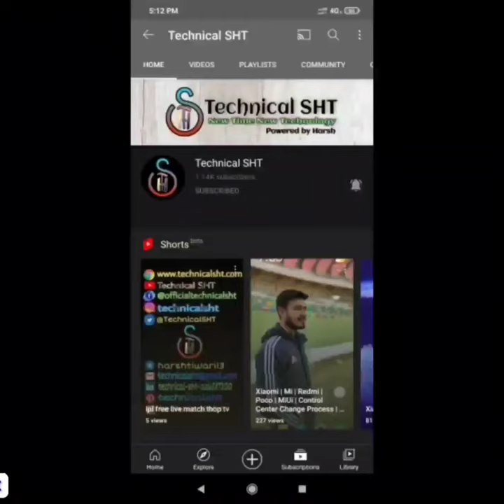Health Faucet Flow Test Review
Health Faucet Review | Hand Sprey Flow Testing | Kholer Health Faucet